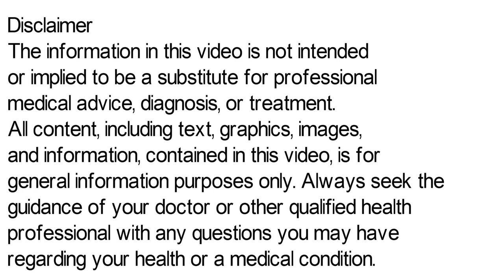Azithral Tablet, Azithral 250, Azithral 500 mg Tablet Uses, Side Effects in Hindi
In this video, we will discuss what are the uses and benefits of azithral tablet. How to take azithral tablet. We will also discuss what are the side effects of azithral tablet. Watch the complete video for detailed review of azithral tablet in hindi. Azithral Tablet, Azithral 250, Azithral 500 mg Tablet Uses, Side Effects in Hindi